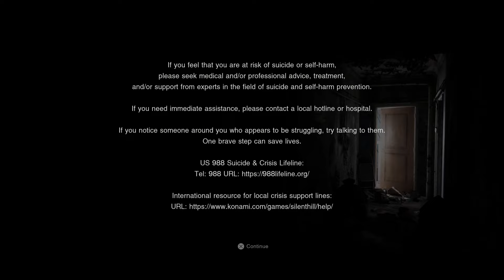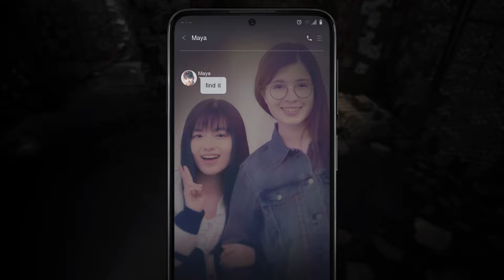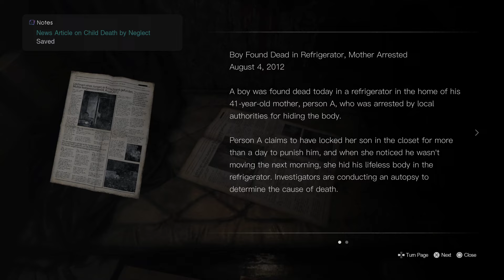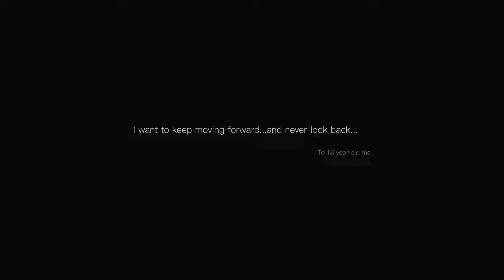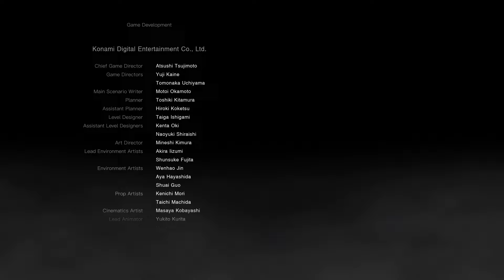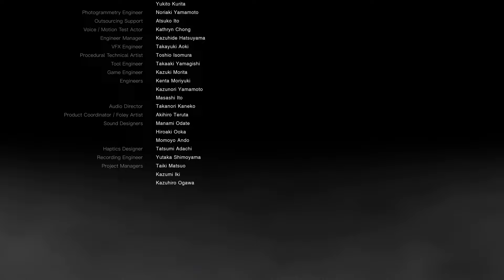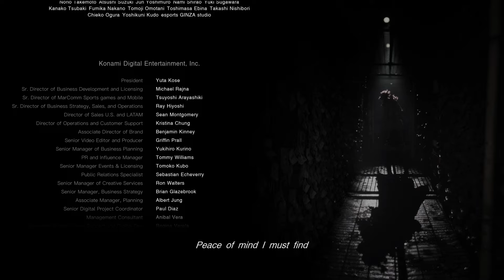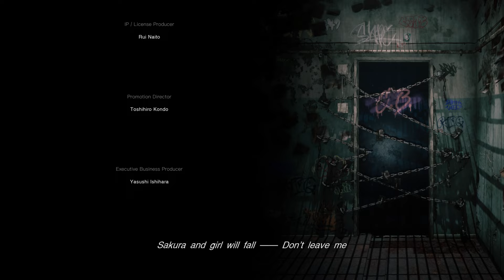Silent Hill: The Short Message PS5 Walkthrough Gameplay Part 3 - Chapter 3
Welcome to VictaTheDragon, your go-to destination for immersive gaming experiences! In this gripping episode, join me on a spine-chilling journey through the eerie world of Silent Hill: The Short Message on PS5. Dive into a walkthrough gameplay filled with heart-pounding suspense, unraveling the mysteries of haunting locations, confronting nightmarish boss fights, and witnessing the captivating cutscenes that will keep you on the edge of your seat. Don't miss out on the meticulously crafted guides that will aid you in navigating the shadows of Silent Hill. Stick around till the end for the thrilling conclusion with the end credits rolling. Let's explore the unknown together - are you ready to face the horrors that await?

An all-new, modern SILENT HILL experience, powered by the latest in game technology, now available free to play exclusively on PlayStation® 5.